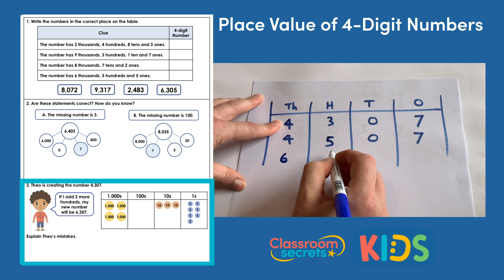Year 4 Place Value of 4-Digit Numbers Answer Video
Join Martin in this Year 4 Place Value of 4-Digit Numbers Answer Video as he explains how to work out the answers to the different questions.

The video tutorial and interactive games which support the teaching of this step can be found

If you would like to access additional resources which link to this answer tutorial, you can purchase a subscription for £4.83 per month on our sister